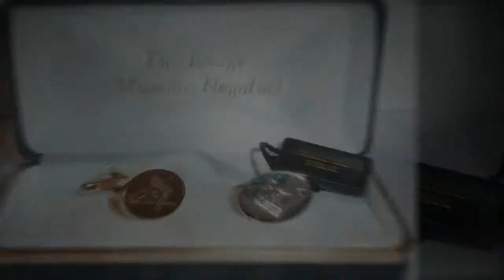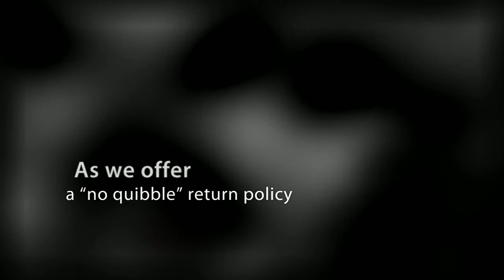Masonic Cufflinks -- Wear Masonic Cufflinks And Be Proud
Masonic Cufflinks are beautiful "top quality" cufflinks that come complete with a FREE Leatherette Presentation/Display Box - you will surely be proud to wear these.